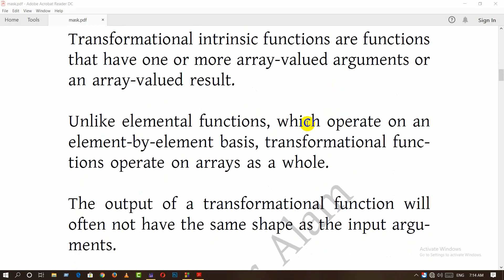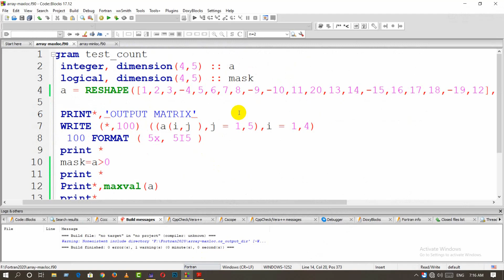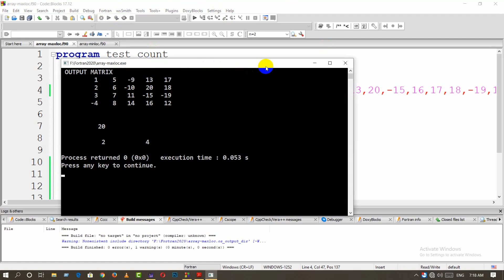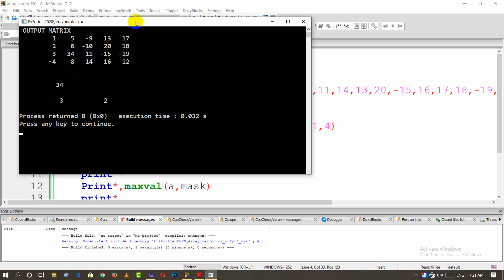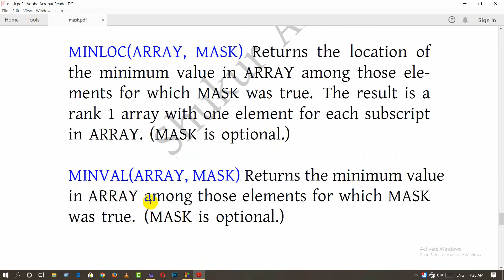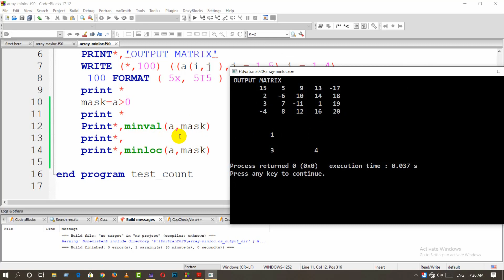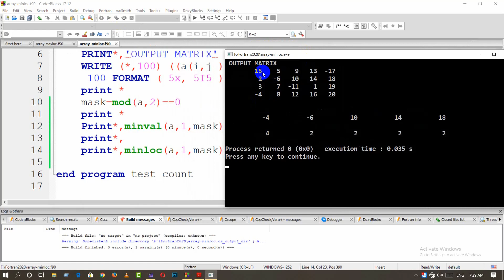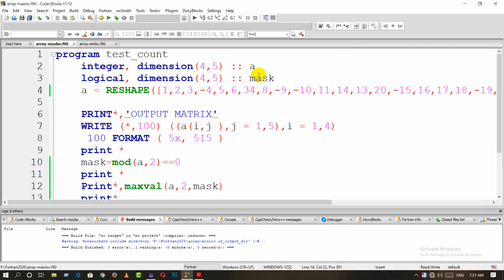maximum and minimum value in an array in fortran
This tutorial focuses on transformational intrinsic function in fortran. It includes the concept of maxval, maxloc,minval and minloc functions in fortran. The idea is visualized by code blocks exhibition.